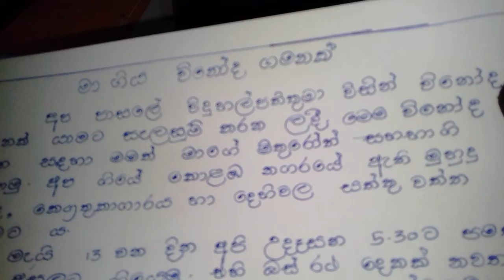SINHALA ESSAYS (maa geya venooda gamanak)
Second language sinhala